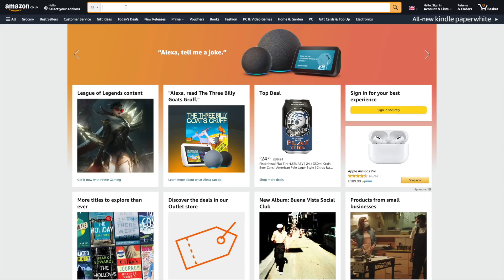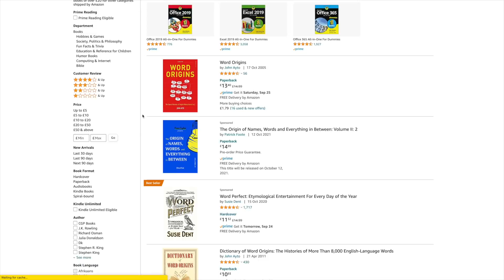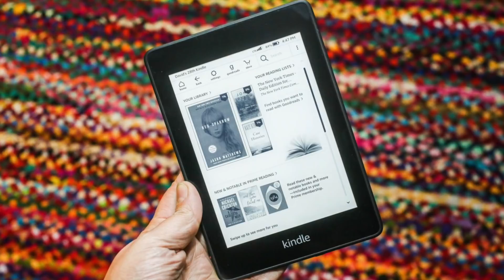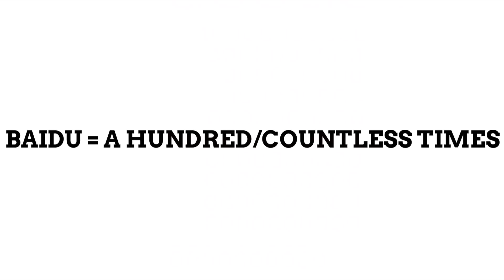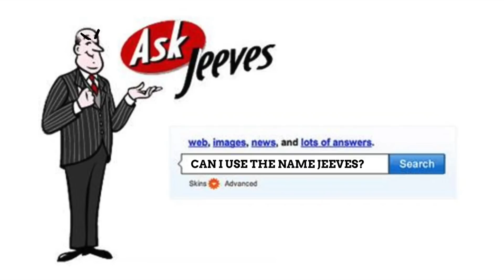Website Names Are Weird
BUY THE ORIGIN OF NAMES, WORDS AND EVERYTHING IN BETWEEN: VOLUME II
Search “word origins book” into Amazon to click on it there to help more people discover the book. Alternatively click on one of these links below or check wherever books are purchased in your part of the world!